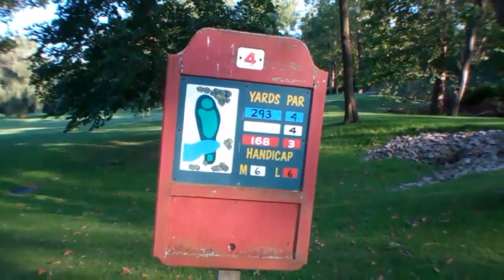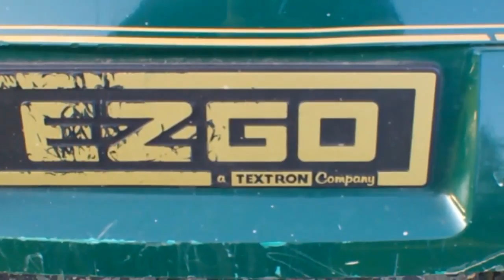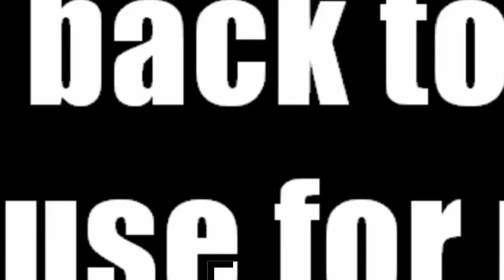Faietadson Inventational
Riverwoods golf course, Akron OH